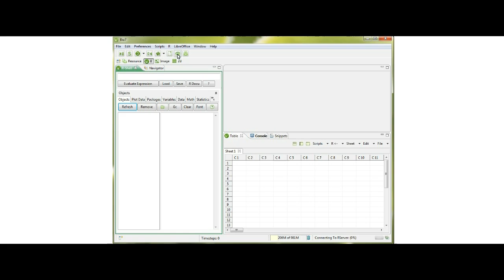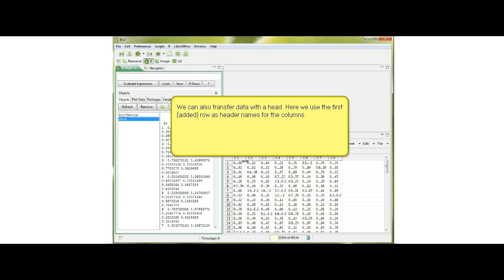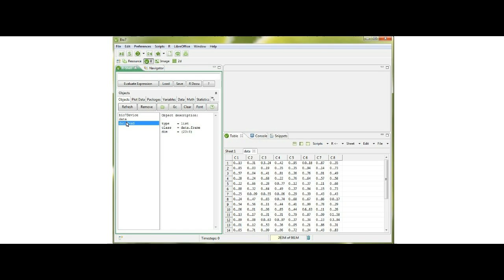Transfer Excel spreadsheet data to R